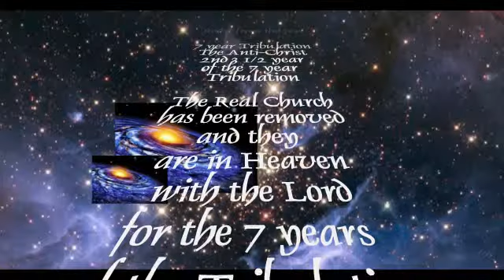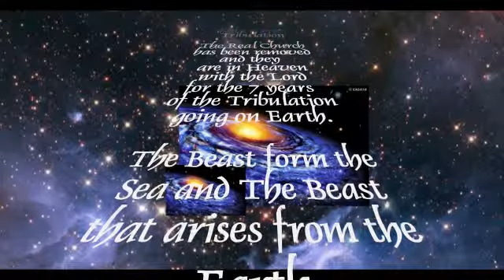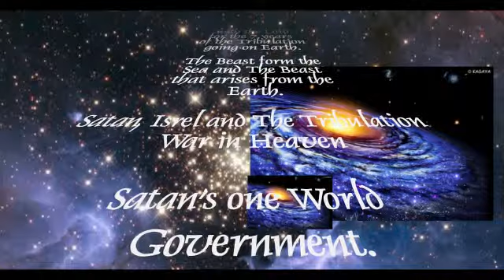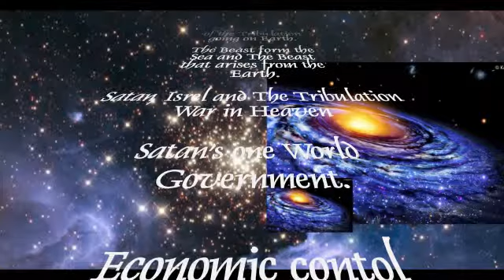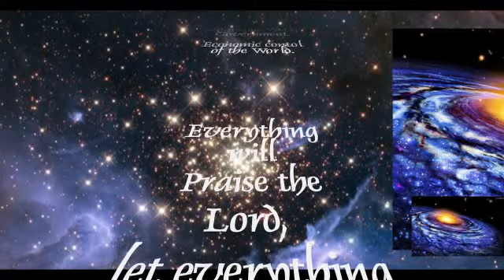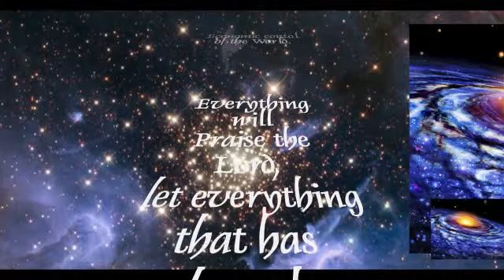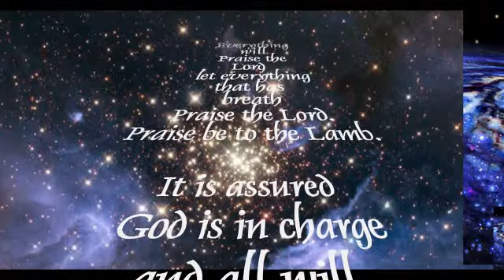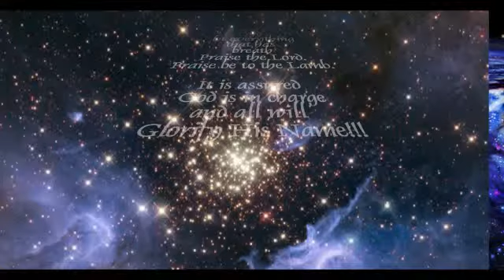Dr. John Bisagno -#38- Revelation - The 2 Beast the Anti-Christ- 38 of 52 Sermons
The relevance of Revelation is at hand in our time! The United States of America and the "world" is running toward Sin, Hell and the End of this Age as fast as it can get there ! ! ! Bring it on!!! The King is coming!